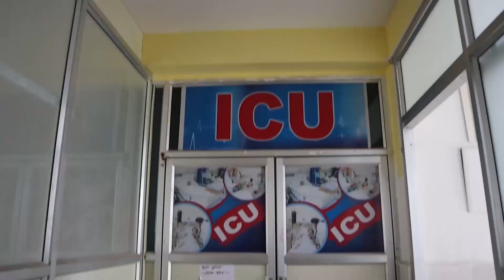২১ জুলাইয়ের সমর্থনে দেওয়াল লিখলেন আরামবাগের সাংসদ অপরূপা পোদ্দার।—প্রতিবাদী আওয়াজ